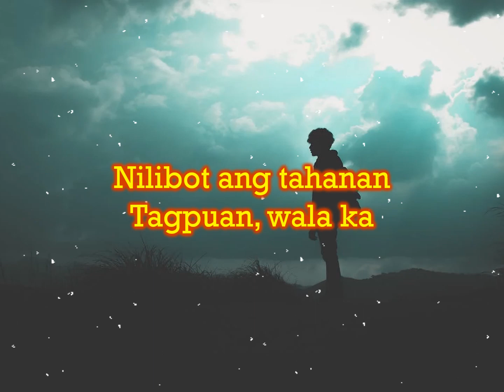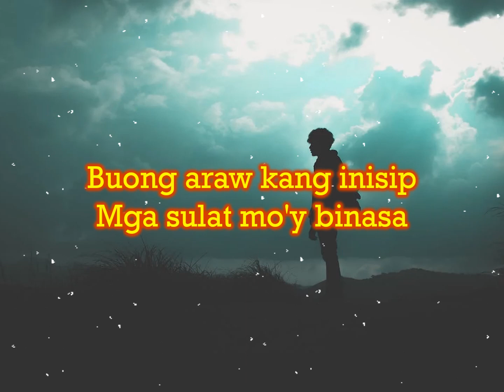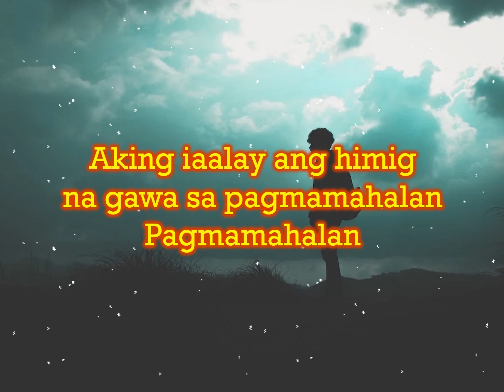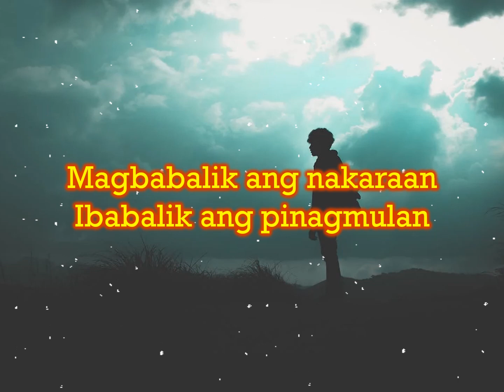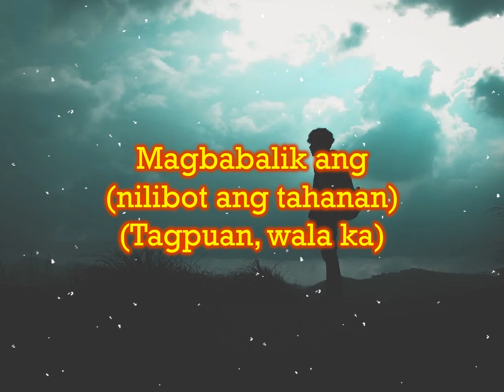Umaasa (Calein) Lyrics